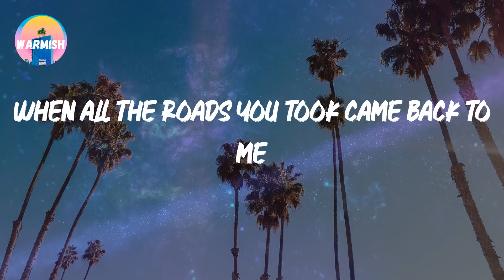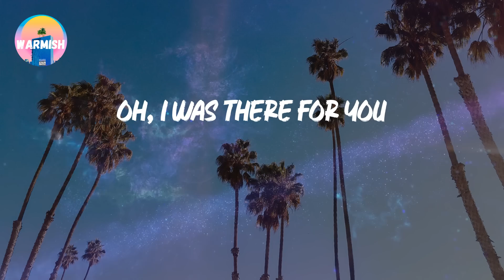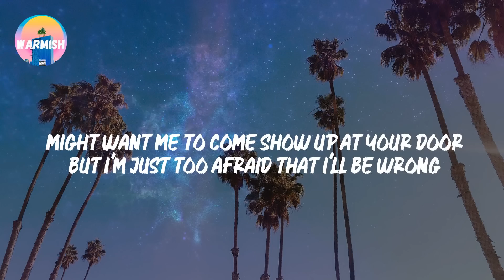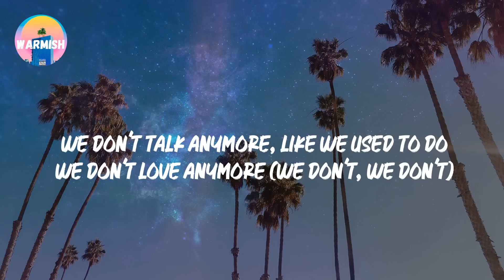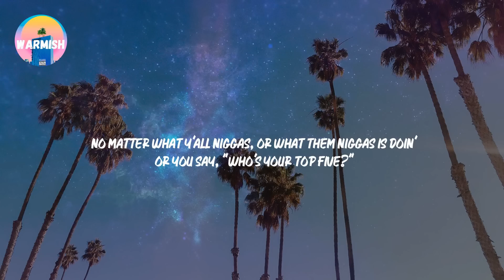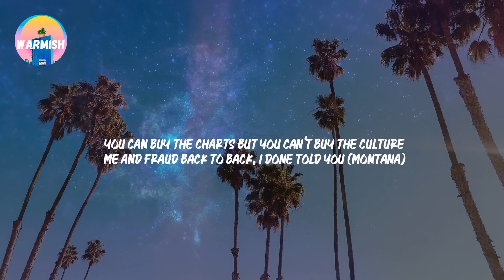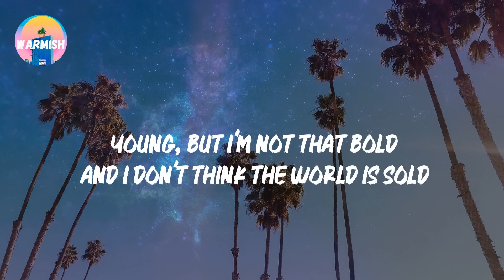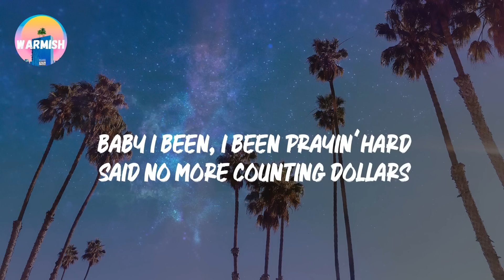Best Tiktok Hits | Tiktok Songs To Sing Along To